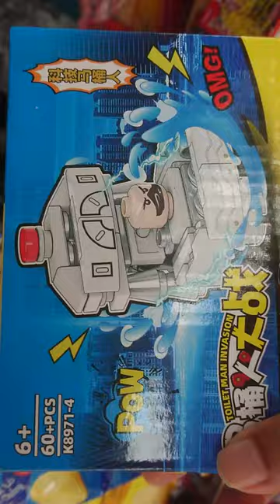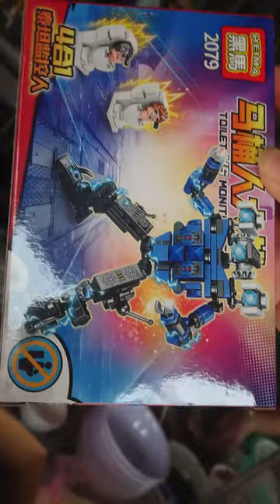Đồ Chơi Lắp Ráp Bồn Cầu Nhân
Quay cặp đường vào Trường Tiểu Học Bình Hoà B, trước nhà Mở Tám
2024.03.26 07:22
Phạm vi công cộng